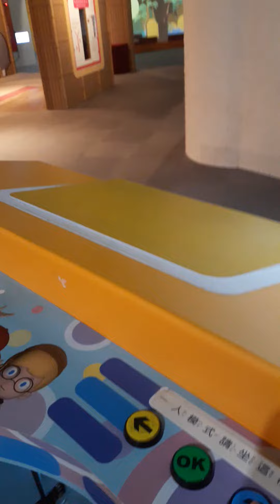❤️【萌萌好吃好玩】高雄科工館，國立科學工藝博物館 旋轉樓梯❤️